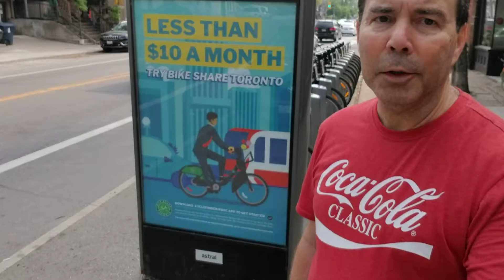DAVENPORT ROAD VIDEO 1 OF 9 (May 21, 2022)